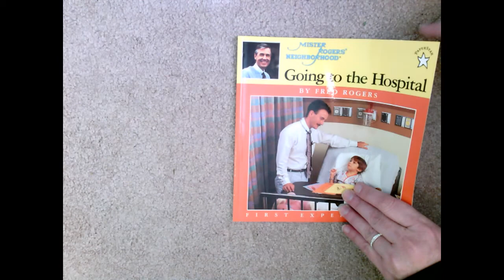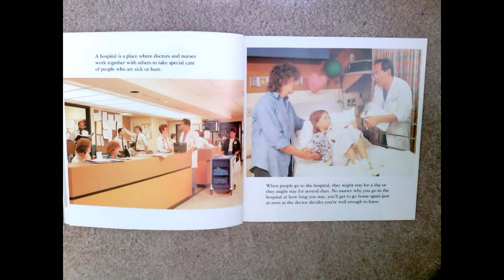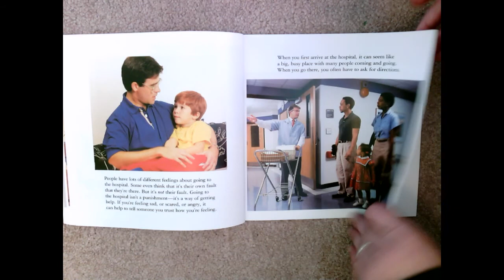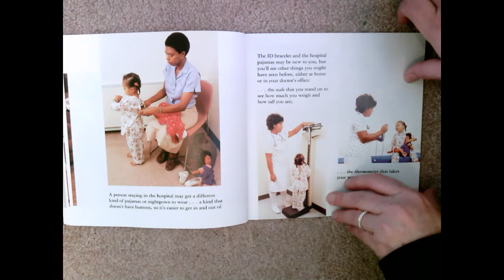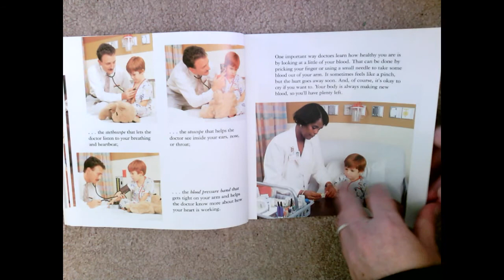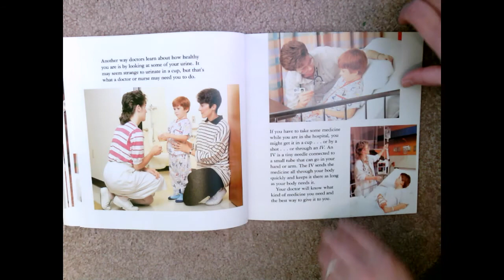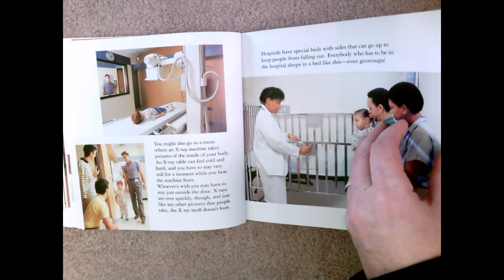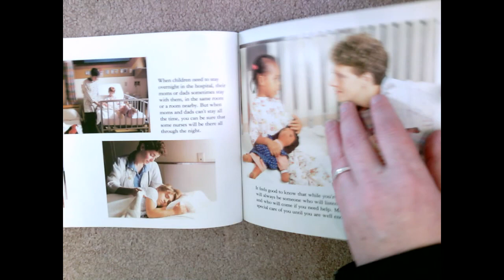Read Aloud: Going to the Hospital by Fred Rogers